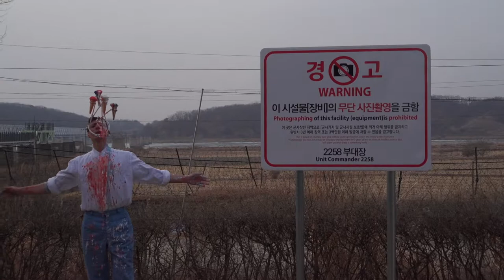Melting Borders - Korea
My intention with this action is to highlight the beauty of culture by eliminating its political Symbol (the flag). so what remains of a flag is simply the real essence of culture, the sweetness of it. The melted ice cream has the color of the local flag and it melts over my white shirt which will be after like an abstract painting, through this actions flags are abstracted and borders melted..
With this action I wanted to symbolically melt the borders away, leaving only the sweetness and the beauty of humanity. This particular time "melting Borders was performed alongside the Olympic games of PyeongChang at DMZ ART festa, in the DMZ Area.